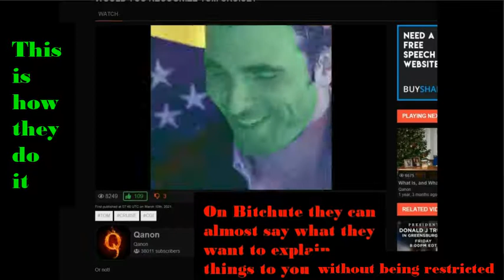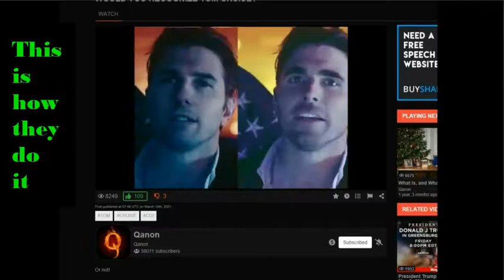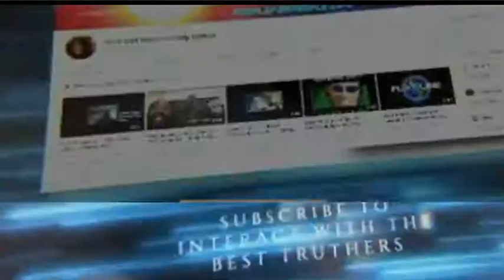Deepfake Tom Cruise - The Unscrambled Channel